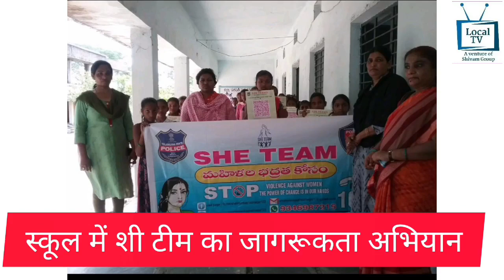Local News SKZR 16.6.2022 Evening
Local News
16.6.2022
Evening Edition
Hindi